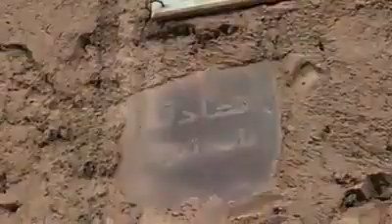من أين جاء عبد المجيد تبون. أصوله ونشأته وكل مايتعلق بتربيته